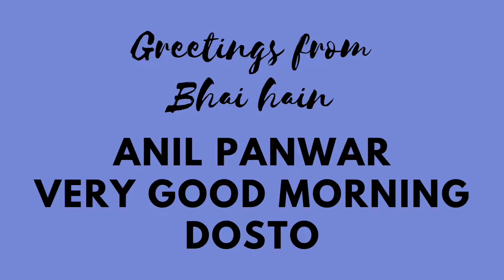Gas pipeline bich gyi aaj finally...... Bhai Hain Anil Panwar Vlog_45